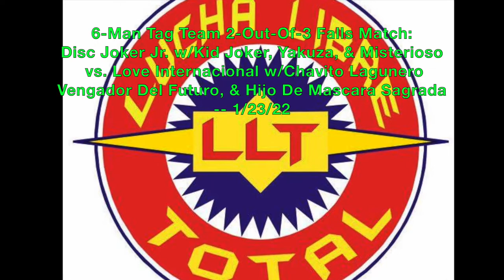Team Misterioso vs. Team Sagrada -- 1/23/22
It was the dramatic first Lucha Libre Total Main Event featured attraction of 2022 where tough impressive talented team captains collided in a memorable epic struggle.  The son of the sacred mask, Hijo De Mascara Sagrada, joined forces with other Technicos including Love International w/Chavito Lagunero & Vengador Del Futuro.  Meanwhile, the versatile, powerful, loud, intimidating, and outspoken El Misterioso aligned himself with top notch Rudo forces including the master Yakuza & former LLT World Champion Disc Joker Jr. w/Kid Joker.  The tension and competition continued to build throughout this exhausting 6-Man Tag Team 2-Out-Of-3 Falls confrontation.  Initially, the back and forth action based off of individual match-ups was pretty even.  Eventually, the Rudos found an opening and shocked the crowd with a pinpointed attack to Chavito Lagunero.  The Technicos roared back with some excellent high flying offense and a little bit of luck.  The conclusion consisted of a series of shocking controversial moments that had fans standing and shouting in response.  Despite the results, the fans flooded the ring with tips afterwards where the team captains continued to raise the stakes.  If you love intense lucha libre, you'll enjoy this.